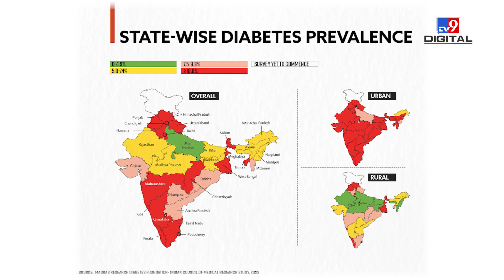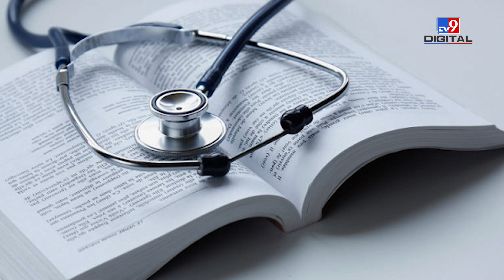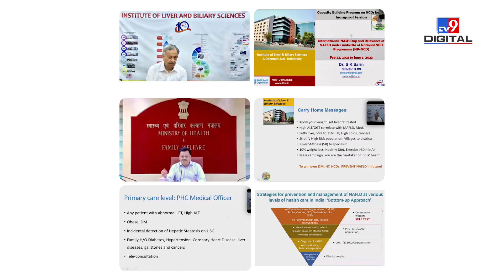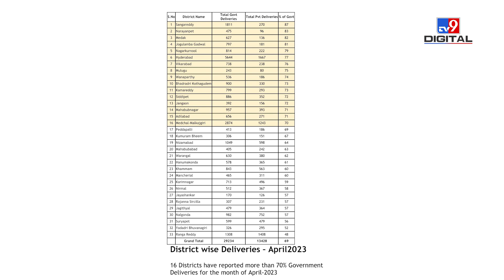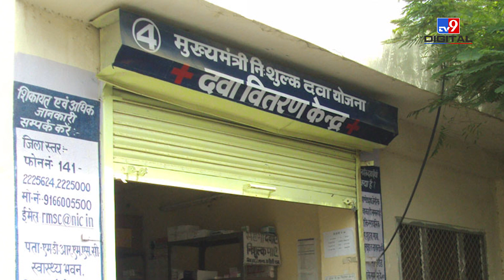नींद ना आने की बीमारी बढ़ा सकती है स्ट्रोक का खतरा!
- भारत में 100 मिलियन से ज़्यादा लोग डायबिटीक, 4 वर्षों में 44% बढ़ा आंकड़ा
- पश्चिमी दिल्ली के अस्पताल में लगी आग, 20 नवजात शिशुओं को बचाया गया
- 50 नए मेडिकल कॉलेजों को मिली मंज़ूरी, 1 लाख के पार होगी MBBS सीटें
- MoHFW  ने Non-Alcoholic Fatty Liver Diseases पर वेबिनार आयोजित किया
- तेलंगाना के सरकारी अस्पतालों में एक महीने में हुई सबसे ज़्यादा डिलीवरी
- जयपुर में महीनों से क्वॉलिटी चेक के लिए अटकी पड़ी है दवाईयां
 सेहत से जुड़ी पूरी खबरें जानने के लिए देखिए पूरी वीडियों